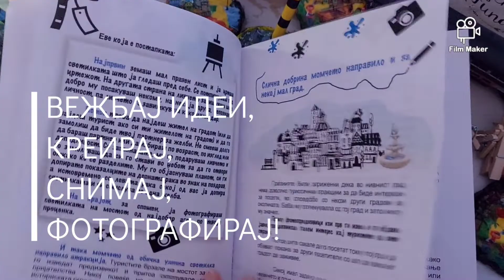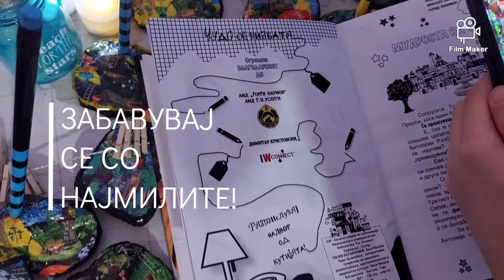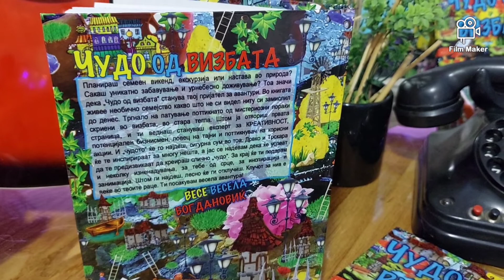ЧУДО ОД ВИЗБАТА